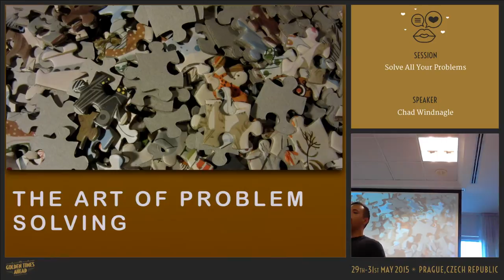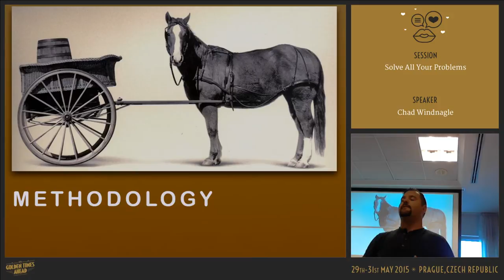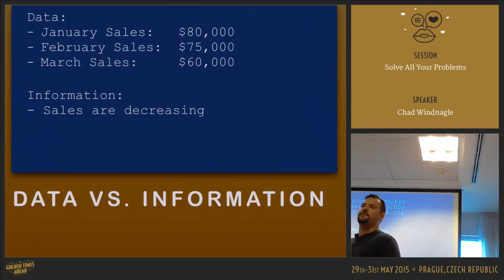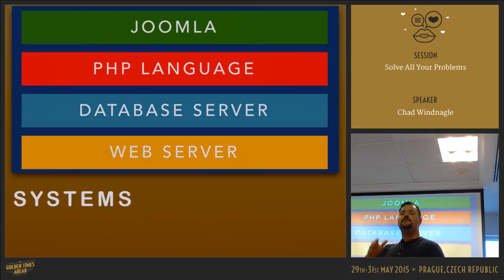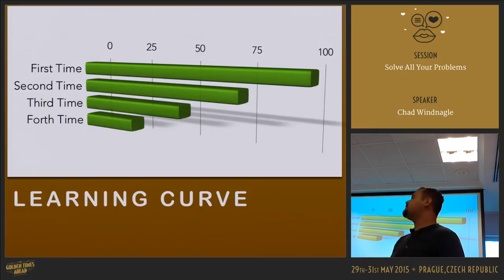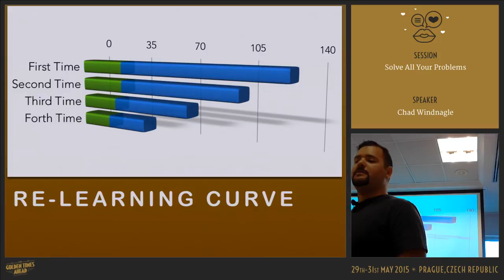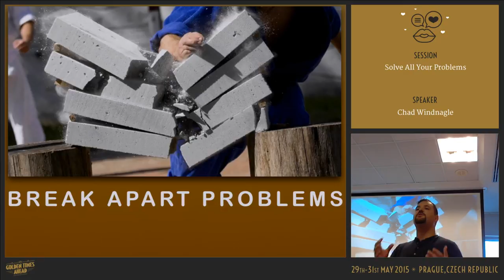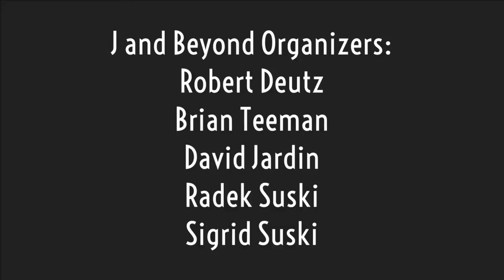Solve All Your Problems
by Chad Windnagle

Solving Problems and debugging issues can be challenging and complex. Web applications have so many variables at play which can wreak havoc on your site if one little thing is out of place. This session will go over some basic problem solving skills and mindsets to help you think about problems and then find solutions.

While this session will certainly help you with debugging things in Joomla, the topic of problem solving is one that you can apply to many different scenarios in your everyday life. This session will help you deal with server and Joomla issues, client issues, and even business problems.